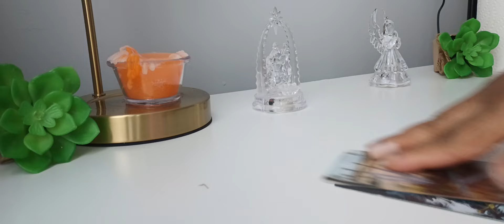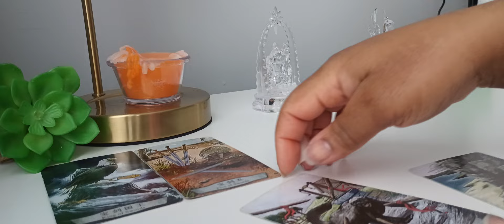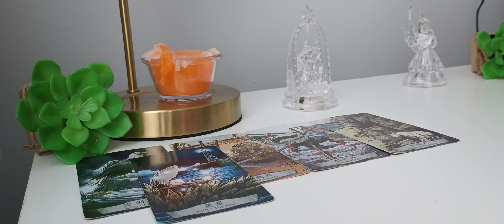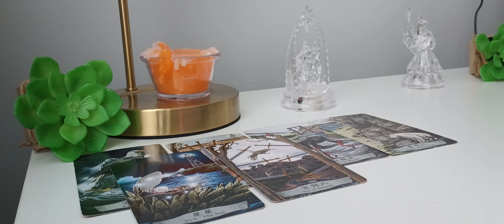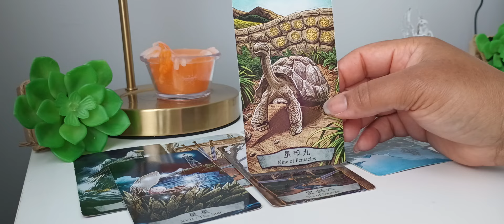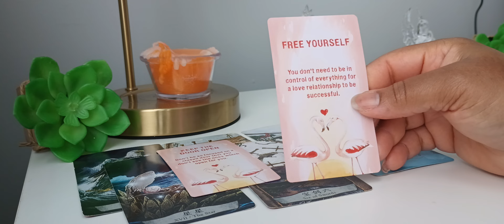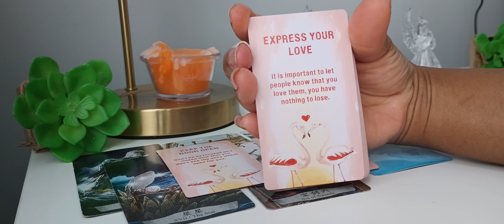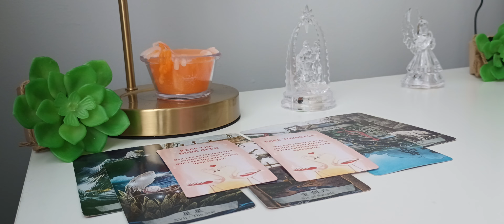THEY LOVE U WITH ALL THEIR HEART ❤️ THEY WILL TELL YOU HOW THEY FEEL‼️